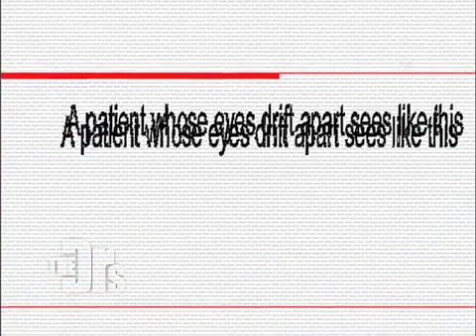Double Vision Medical Course